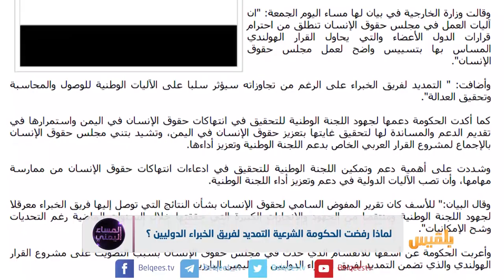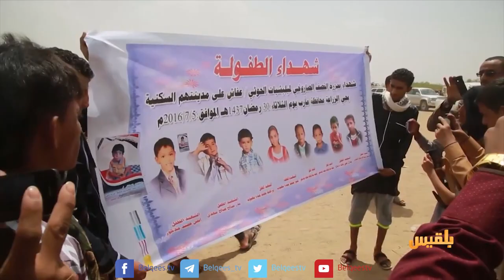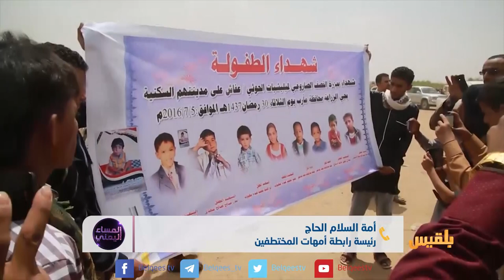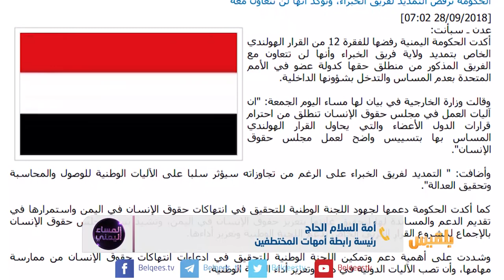المساء اليمني | رفض الحكومة لقرار التمديد للجنة الخبراء.. الآثار والنتائج | تقديم: آسيا ثابت